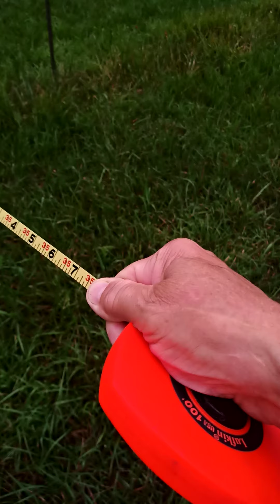I believe Ron Stehle shot armadillo from 26 ft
I know Ron Stehle was the passenger shooting out of the white Chevy truck took measurements of how far away and it looks like 26 feet very close to our home